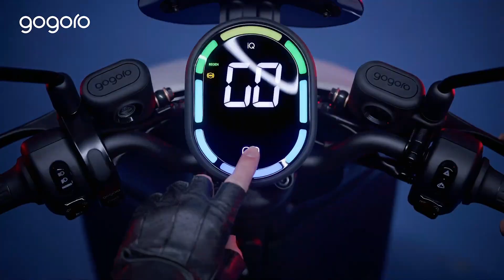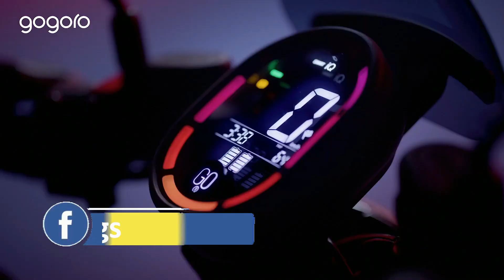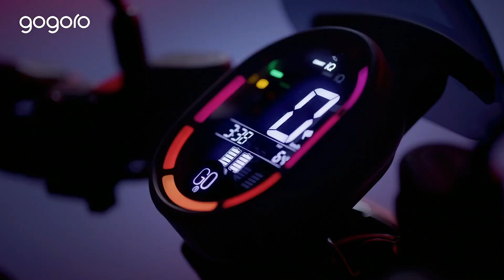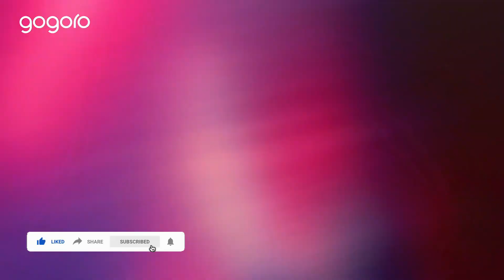Hero & Gogoro Partnership | Hero Electric Scooter⚡⚡ is Coming | Launch Date and Price? Range, Power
Hello Dosto,

Dosto Finally Hero ke taraf se bhut jald ek electric scooter dekhne ko milega, jo electric scooter aane wali hai wo Hero and Gogoro ke partnership se aane wali hai.

MotoVlogSetup:--

Editing Setup